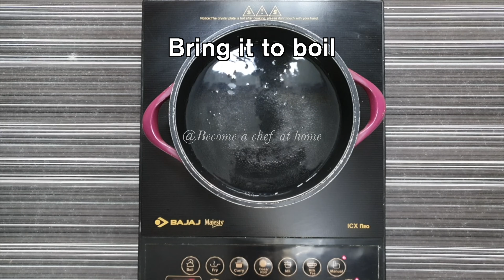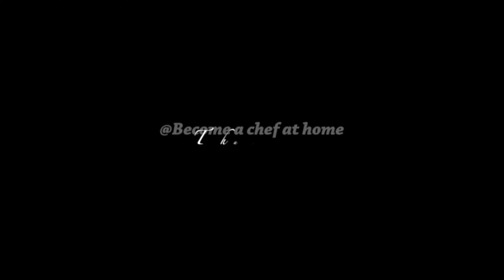SOUTH INDIAN SUKKU COFFEE BOOST YOUR IMMUNITY WITH YUMMY FLAVOUR OF COFFEE AND HINT OF ZING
Due to the current covid situation around us one has to be very careful about there health.
So Become a chief at home has come up with a new immunity booster drink that is *Sukku coffee*
It is coffee but also with few other ingredients which will boost you immunity.
These ingredients are easily available at home.
Do try the recipe and let us know how it tasted.
Let us all stay at home and fight against covid
Stay safe!
Until then

Do follow us on different platforms